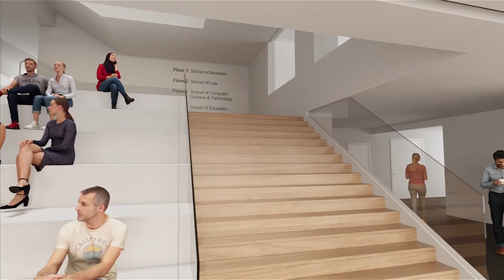הקמפוס החדש שלנו בצומת סביון - כתוביות בערבית